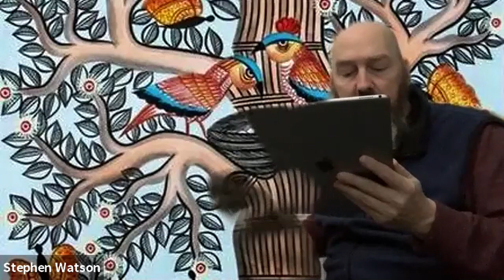a Priori Story Time(less) - The Grain of Corn